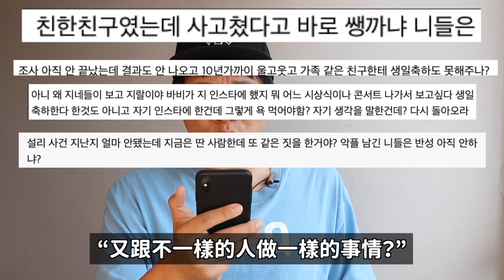防彈少年團 傲嬌成員？/ iKON成員不可以慶祝B.I生日？| DenQ